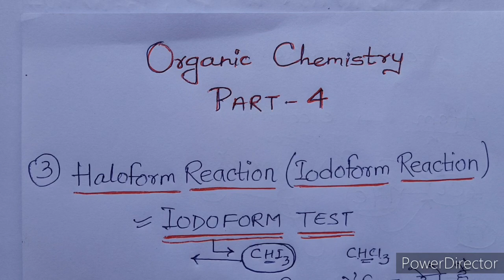CGPSC ACF RANGER । ORGANIC CHEMISTRY PART 4